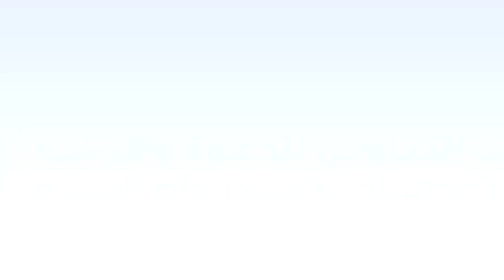فايورس_كورونا تنبيهات وتوجيهات باللغة الأردو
كورونا کے مریضوں کا علاج مفت هو گا